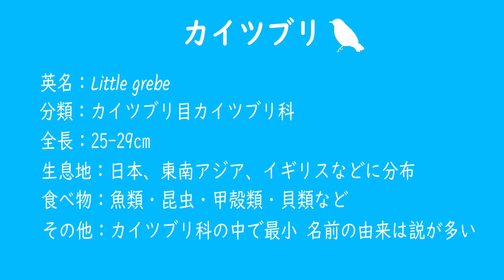野鳥図鑑：カイツブリ (Little Grebe)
野鳥図鑑：日本（東京都）
今回は カイツブリ (Little Grebe) をご紹介します！
新宿御苑と小石川後楽園の池にポツンと一羽、カイツブリがいました。
この時期は水鳥も少ないですね。
夏羽は黒褐色で、頬から側頸が赤褐色。
冬羽は淡色になり、頬から側頸が黄褐色。
和名の由来はいろいろありますが、水を「掻いて潜る（掻きつ潜りつ）」が転じたか、「カイ」はたちまちの意で、潜る時の水音が「ツブリ」に転じたとする説が有力です。

BGM
オープニング　Relax House
エンディング　Waiting for You／Kei Morimotoさん